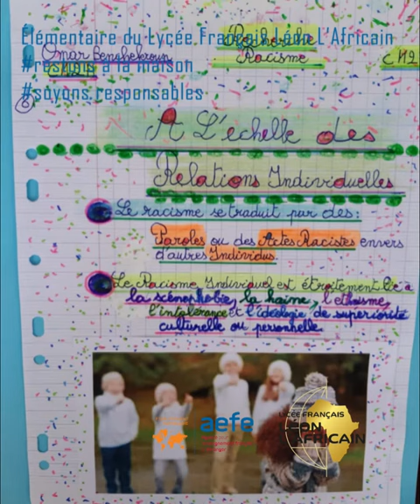Une rétrospective des activités de nos élèves de l'élémentaire.Reposez vous bien!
Une rétrospective des activités de nos élèves de l'élémentaire.

Reposez vous bien!